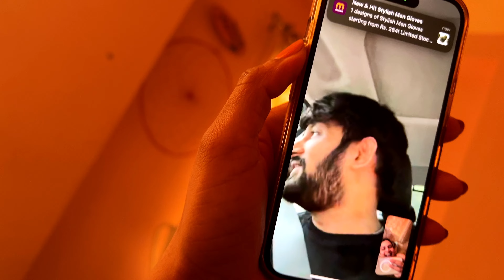Toofan Aa Gaya | Scary Situation Ho Gayi | Bhagna Pada